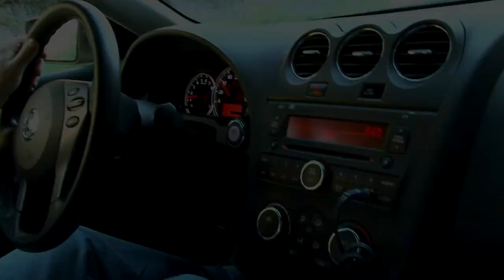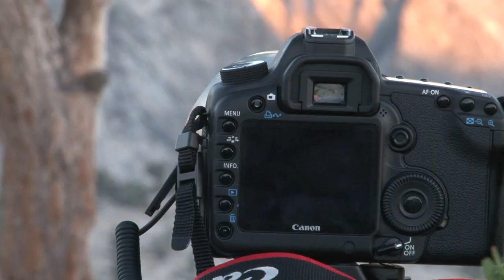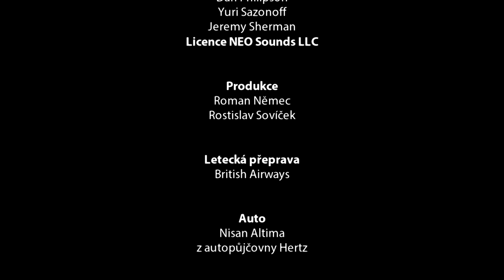San Francisco, směr Yosemite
Krátký film o naší cestě ze San Franciska do národního parku Yosemite v létě 2012.

Kamera, střih a režie: Roman Němec
Hudba: Dan Gautreau, Dan Phillipson, Yuri Sazonoff a Jeremy Sherman